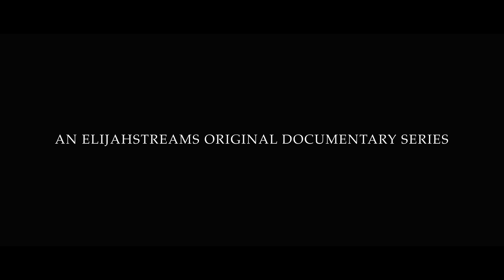David Nieradka | Part 2 *OFFICIAL TRAILER*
From an early age there were high expectations. Throughout his career in Wrestling and the Army, David strived to meet them head on regardless of the circumstances - of which there were many. After a tour of duty in Mosul in the Infantry he passed Special Forces selection and completed the arduous years of training as a Green Beret operator. The missions were many and around the world, to this day the specifics of those missions remain classified. But the memories of 20 years of service to his country remain vivid to this day.